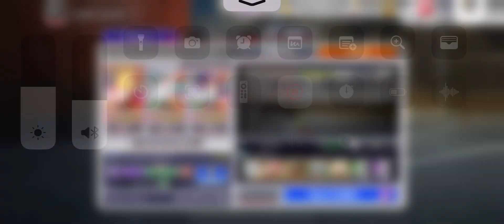Updated!! Melee Arancar week guild quest score